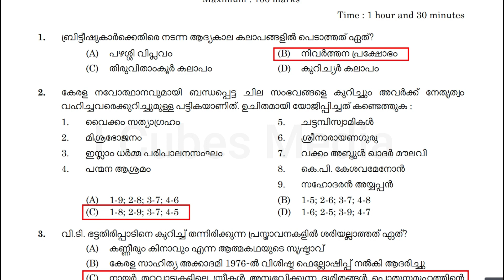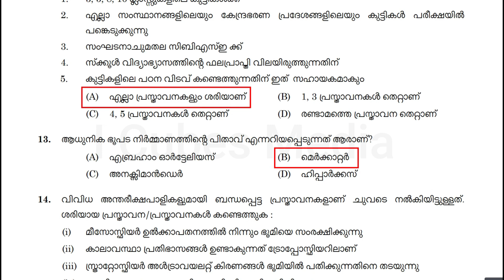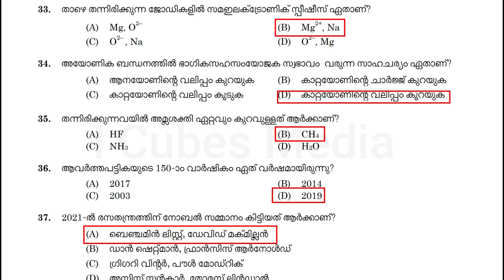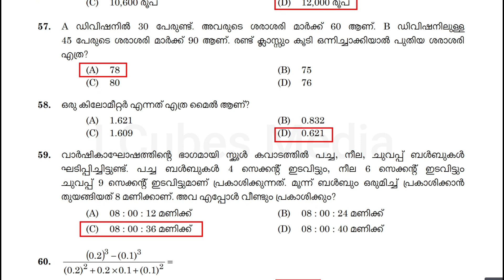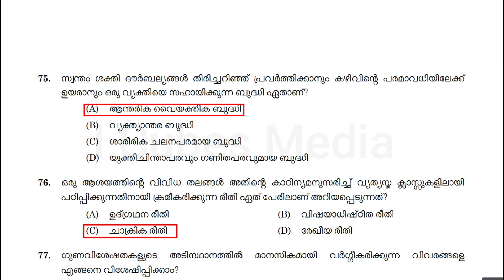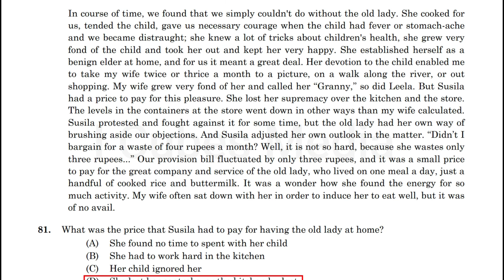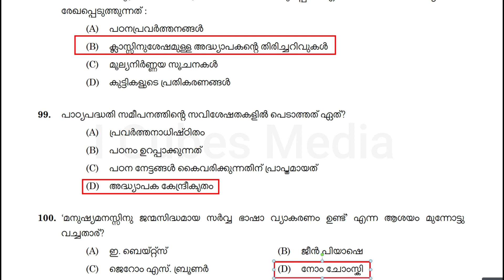28.04.2022 നടന്ന LPSA/ LP School Teacher പരീക്ഷയുടെ Provisional Answer Key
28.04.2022 നടന്ന UPSA/ LP School Teacher
പരീക്ഷയുടെ Provisional Answer Key